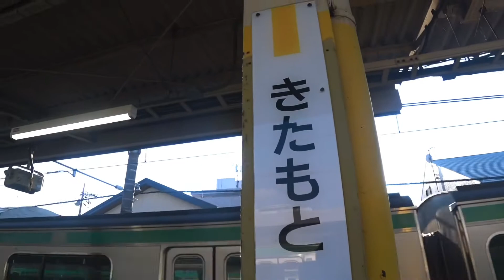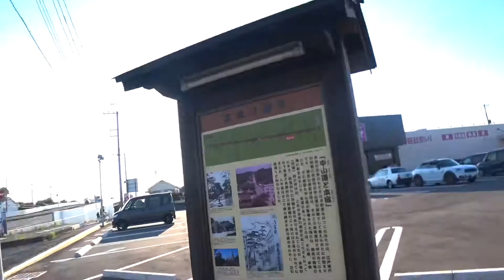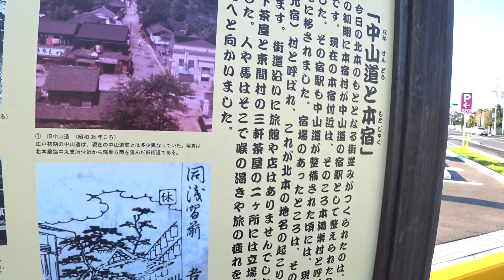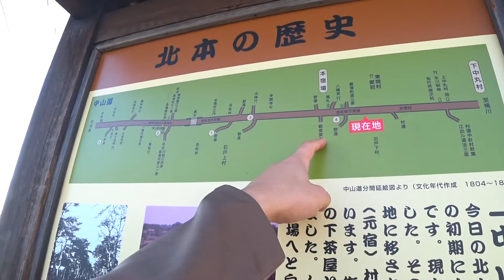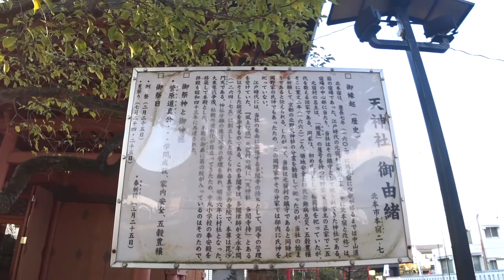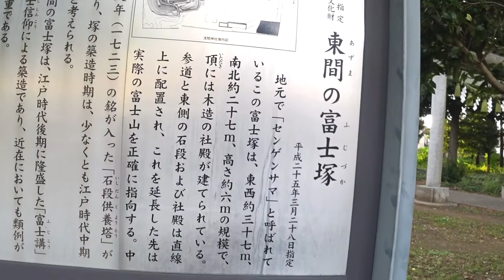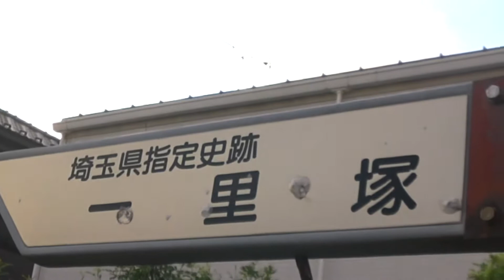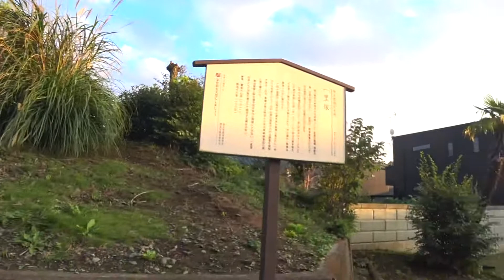【中山道】元々宿場町だった！？間の宿"北本宿"を散策！"北本"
名前 れお